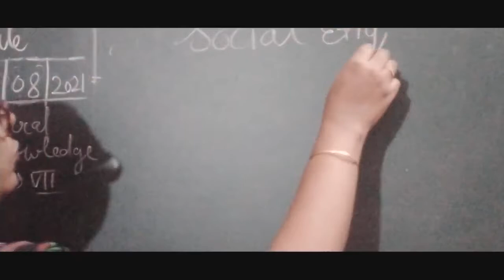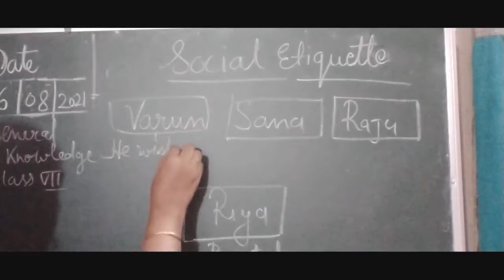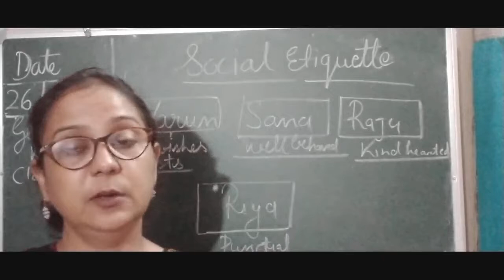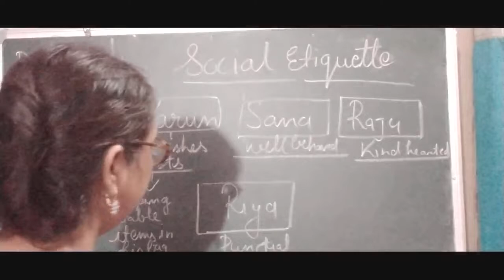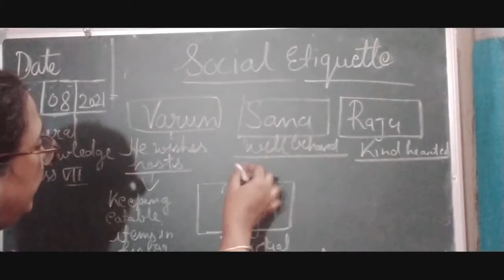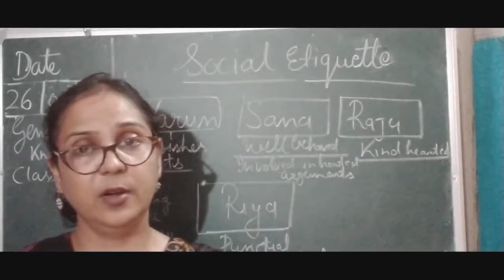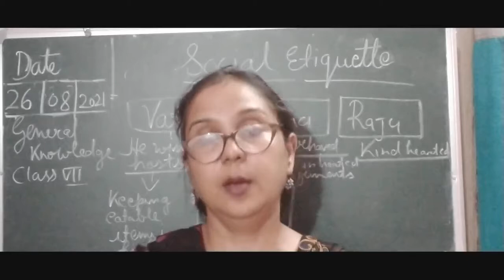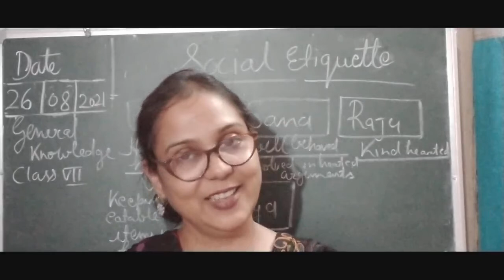Class VII General knowledge 26 08 2021 by Ms Vandana Wells. Topic - Social Etiquette.